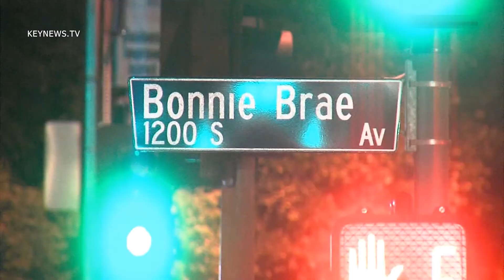7/17/13 Rampart Officer Involved Shooting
Police respond to officer involved shooting in Rampart